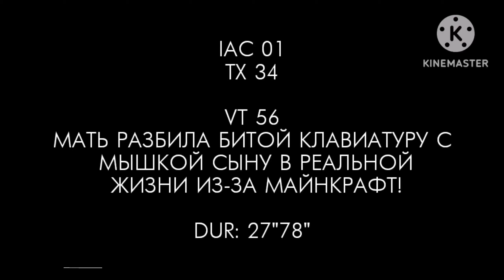(Фейк) Технические неполадки (CEGOU TV, 23.09.2001)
Там показывали видео "МАТЬ РАЗБИЛА БИТОЙ КЛАВИАТУРУ С МЫШКОЙ СЫНУ В РЕАЛЬНОЙ ЖИЗНИ ИЗ-ЗА МАЙНКРАФТ!" и глючился который снимает CEGOU и глючился программа "Панда ест бамбук" **в конце это не техническая неполадка, просто начало программы**